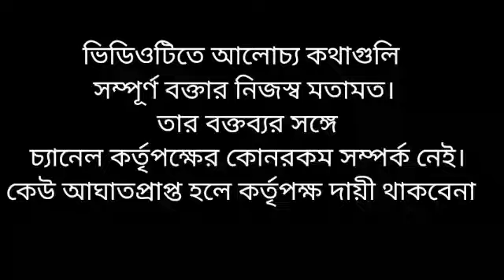নেতার ভয়ংকর কান্ড দেখে নিন